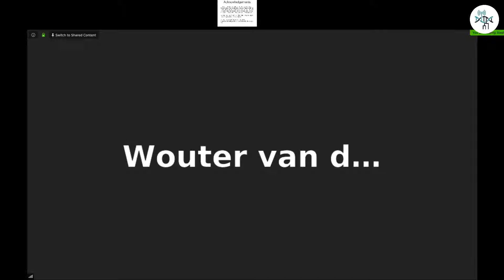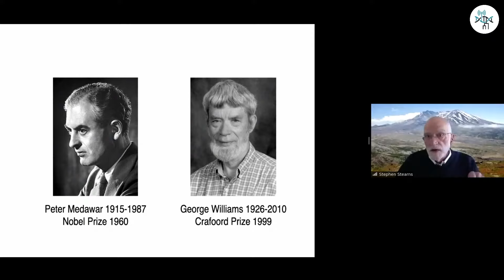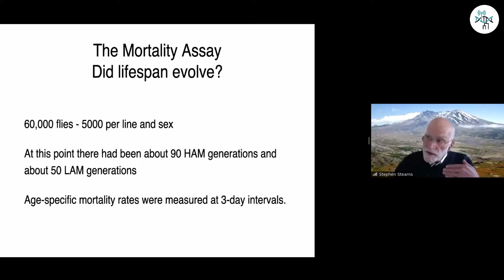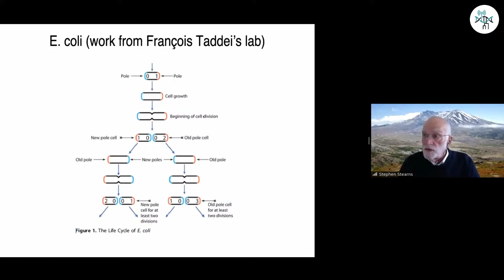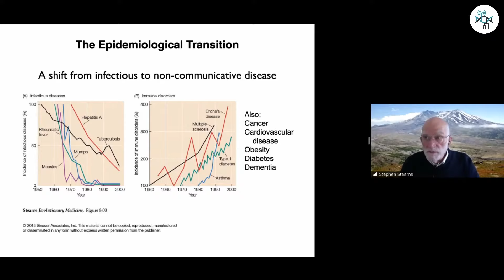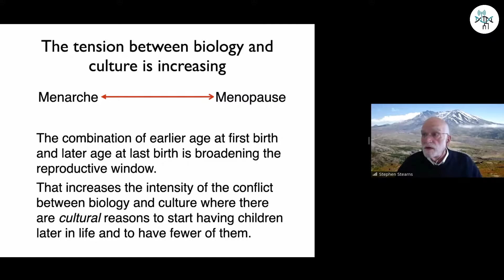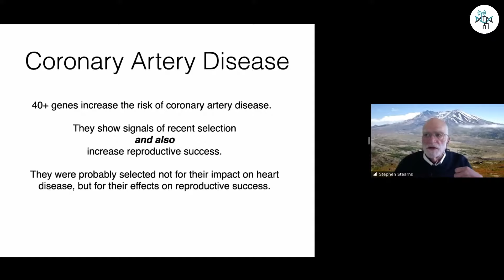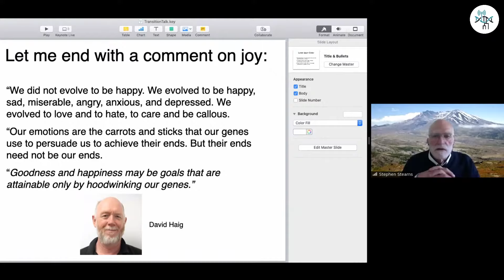[Stephen Stearns] The Evolution of Aging, the Great Transition, and the Increasing Risk of Chroni...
Full title:
The Evolution of Aging, the Great Transition, and the Increasing Risk of Chronic Disease